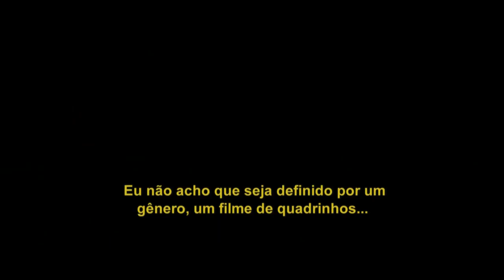UMA CONVERSA COM O WOLVERINE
O repórter Felipe Gladiador entrevistou o ator Hugh Jackman, que vive o Wolverine há 17 anos, para falar sobre "Logan", seu último filme como o personagem!

"Logan" já está em cartaz nos cinemas brasileiros!